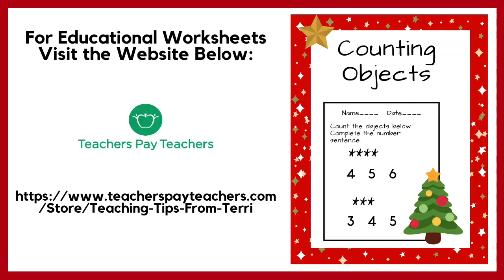Count 10 Christmas Trees | Learn to Count | Run Play Have Fun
Learn how to count by counting Christmas trees.  Children will count to 10 by learning skills such as one to one correspondence.  This video teaches counting skills and number recognition.  It has a Christmas theme. Thank you for visiting Run Play Have Fun.